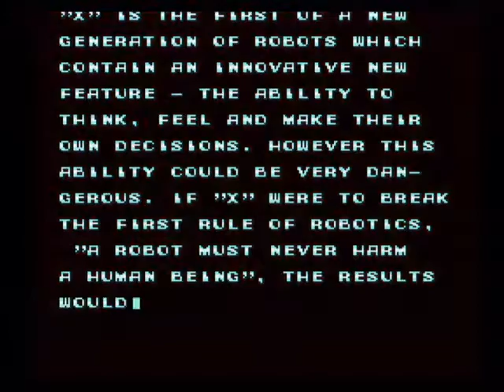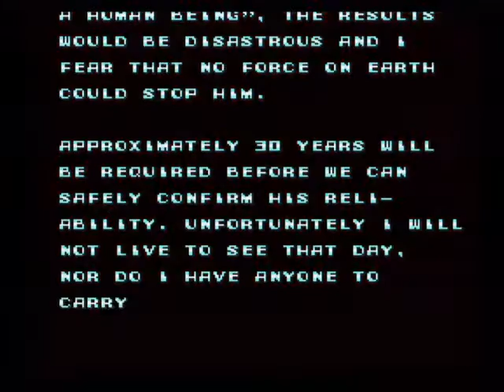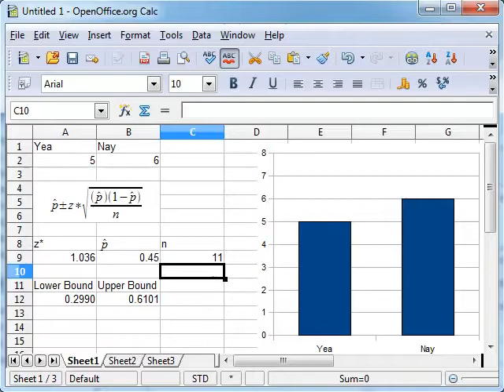Let's Play Mega Man X: The Drinking Game Part 1: An Argument Of Order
This was actually recorded back in December, but I didn't get around to putting it together until now. I'm really bad about that.

There are three parts, which will be going up weekly. I don't think we embarrassed ourselves too badly, but I guess we'll see.